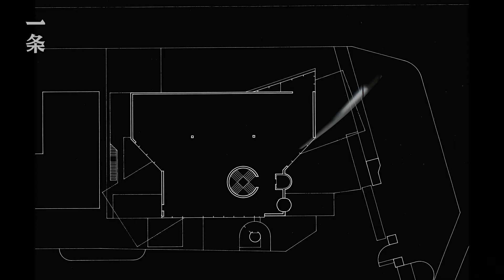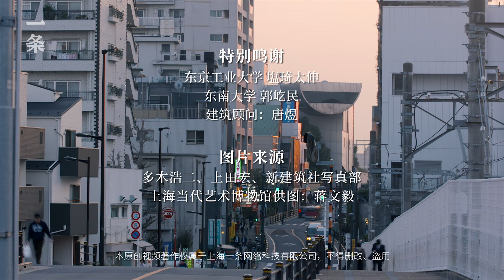s life for others built 38 cottages, each one is a classic era 他一生為別人造了38棟小別墅，每一棟都是時代經典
Kazuo Shinohara, in the construction industry is the god-like existence. In 2010, the Venice Architecture Biennale exception granted "special commemorative Golden Lion Award" as the architect who has passed away, he never had the honor. His idea of ​​building a profound impact on Toyo Ito, Sakamoto one into Itsuko Hasegawa, Kazuyo Sejima, Yasuda fortunate active in the international first-class Japanese architect. 篠原一男，在建築界是大神般的存在。 2010年，威尼斯建築雙年展破例為這位已經過世的建築師授予“特別紀念金獅獎”，這是從未有過的榮譽。他的建築思想深刻影響了伊東豐雄、坂本一成、長谷川逸子、妹島和世、安田幸一等活躍在國際的日本建築師。